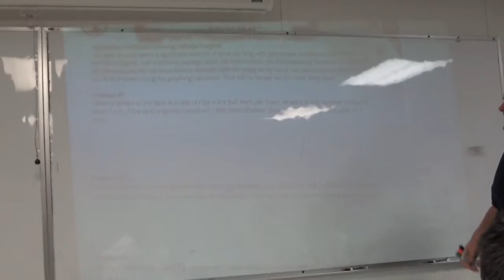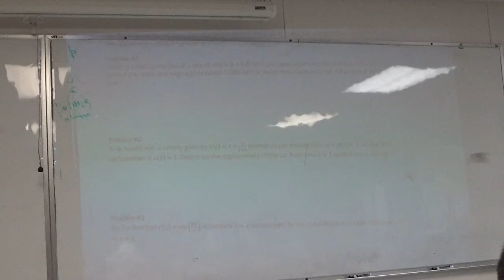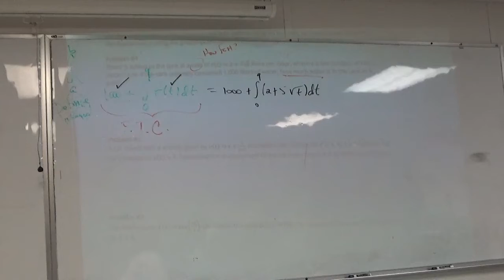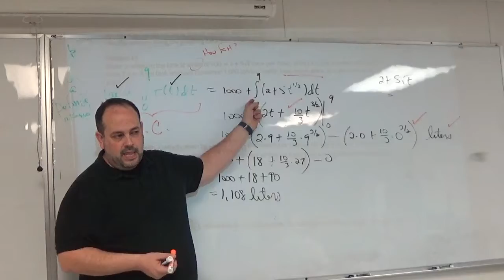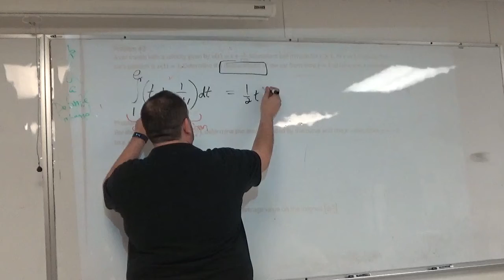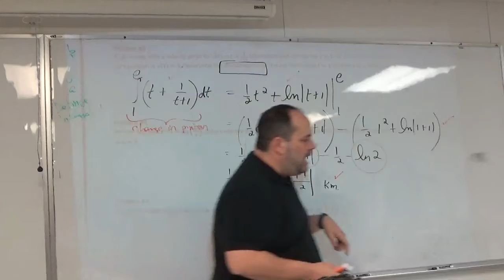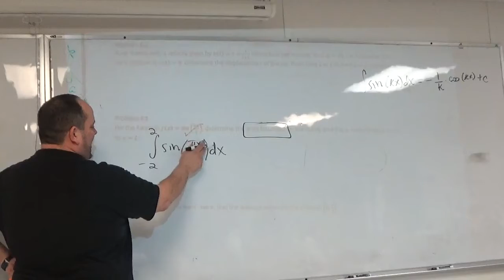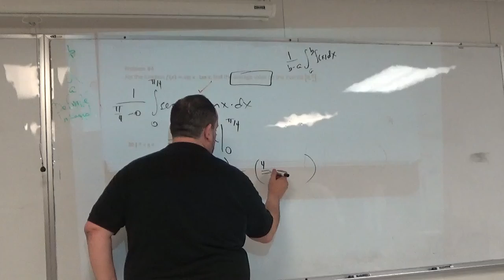AB 2017 Lesson 091 Applications of Definite Integrals Day 1